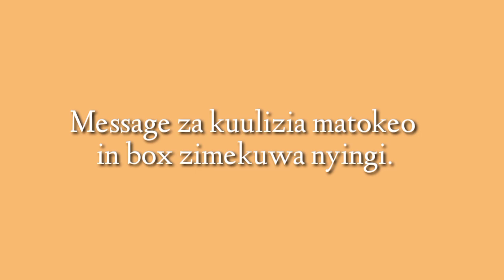New matokeo ya kidato Cha pili 2021 TZ Matokeo ya darasa la nne 2021/22 Matokeo ya Form four 2021